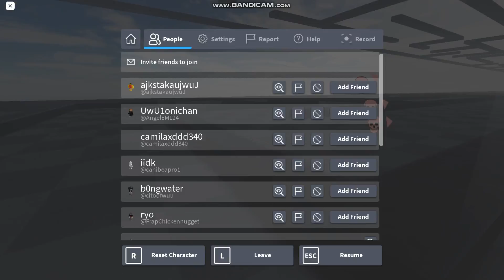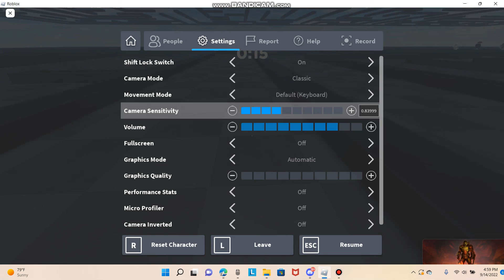Evading w/ cristion